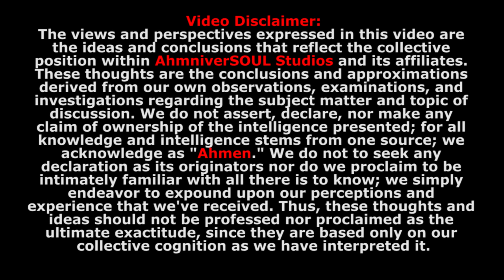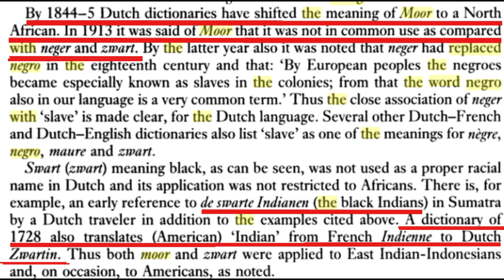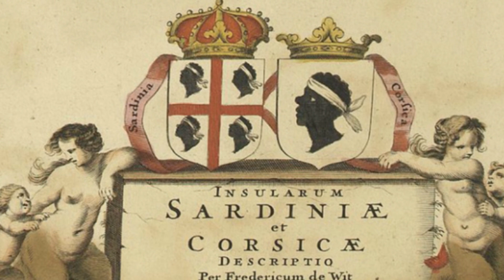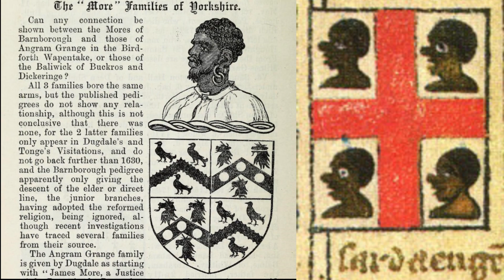Coat of Arms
American Pharaoh Presents:"Coat of Arms"
Featuring Dr. Jose Pimienta Bey

This Channel Is Not Monetized; If You want To Support, You Can Do So By Donating to My PayPal